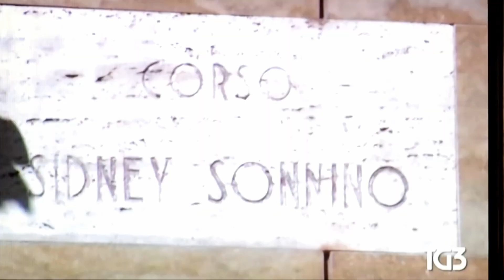Sfascio Italia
Estate 2017!   Delitti femminicidi, incendi dolosi, ... . Povera Italia.